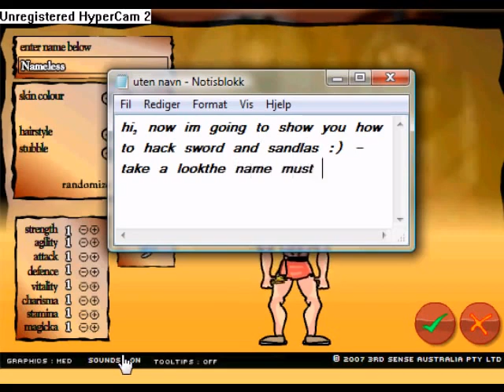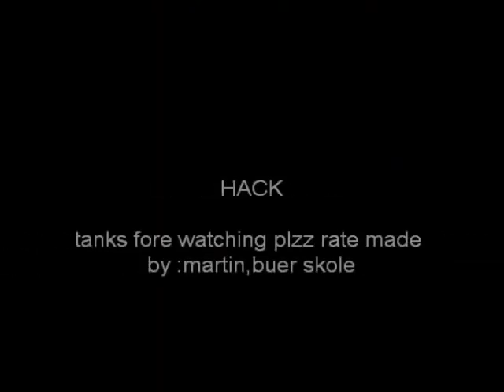how to hack sword and sandals 2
this video can be a good thing fore you just do wa ti do in the video than it be sukksesfull by that i by tahn :)